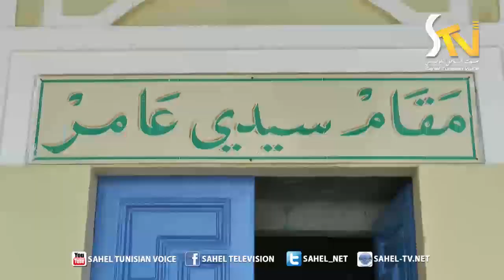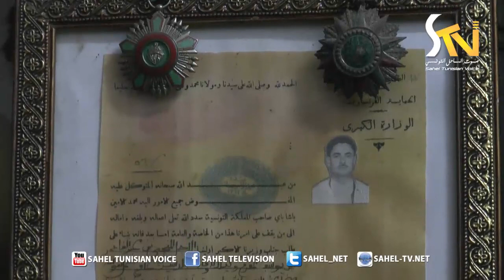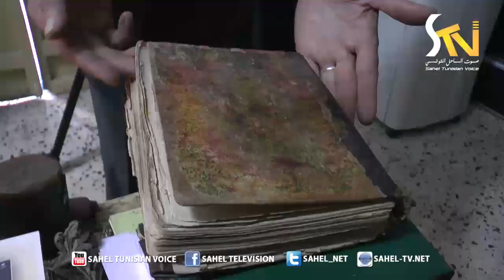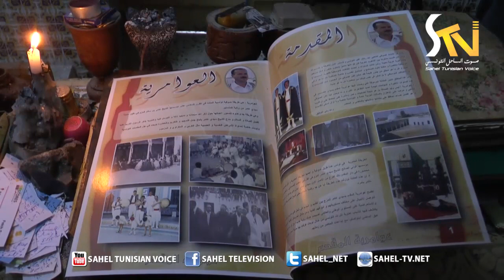تاريخ الولي الصالح سيدي عامر 21 12 2017